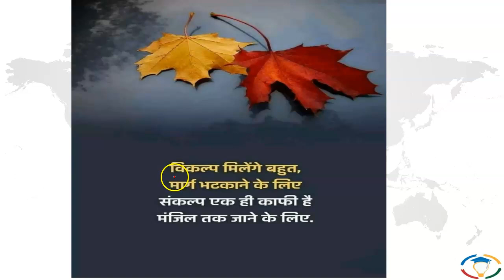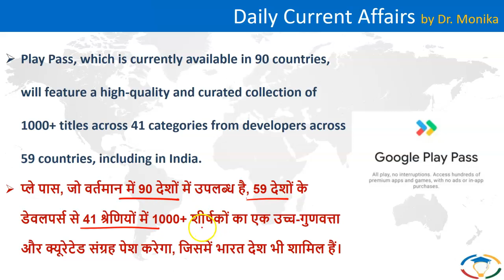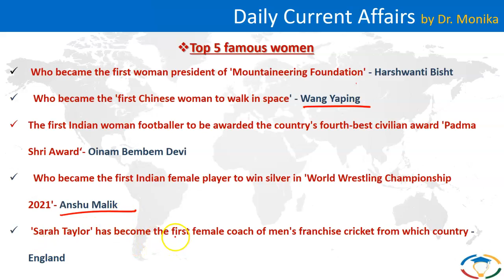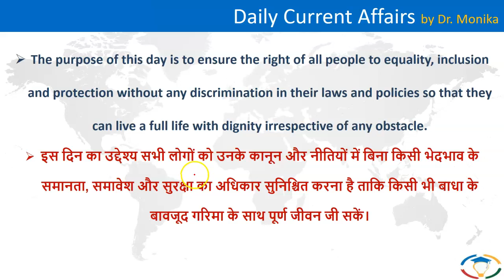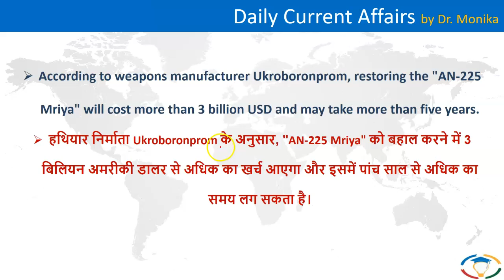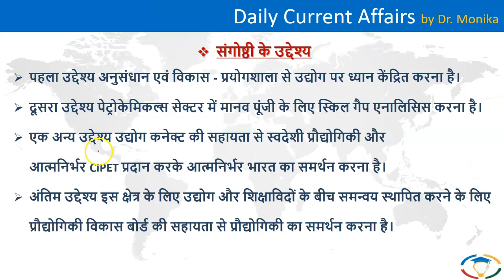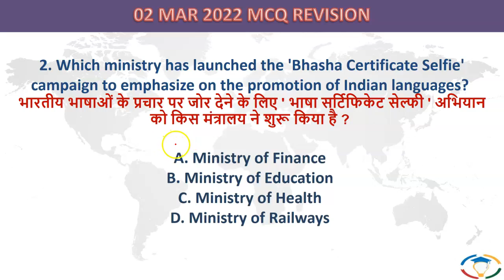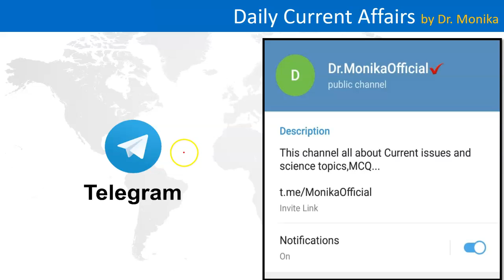🔴 Daily current affairs in Hindi for UPSC with pdf | Current affairs today | 03 March 2022